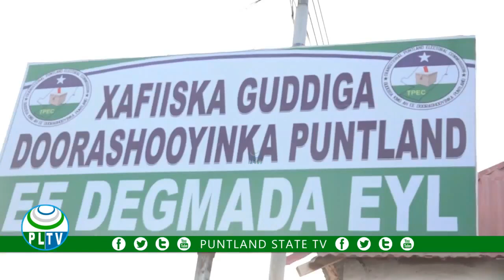Warbixin ku saabsan u diyaargarowga degmada Eyl ee doorashada golaha deegaanka